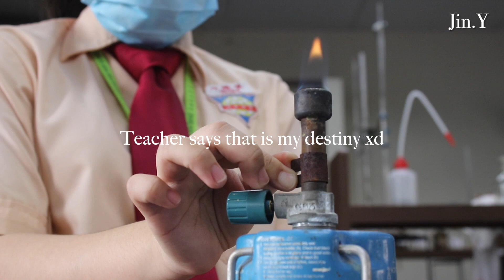HIGH SCHOOL LAB VLOG || Having Silver mirror test + Flame test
We're having our last 2 experiment class in Senior 3  :'(
Probably the last opportunity for me to touch the apparatus and chemicals cuz I didn't plan to study any scientific thing in uni :3
hope yall enjoy this video and have a delighted day ❤️

ins @jinyap.c